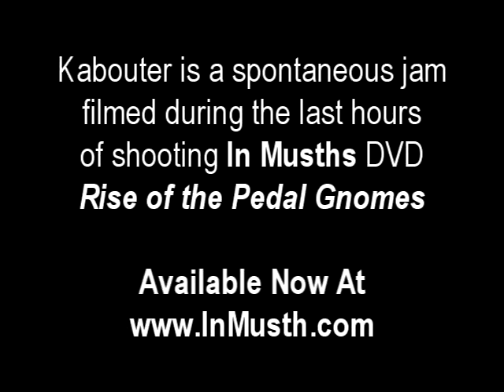In Musth - Kabouter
An improvised jam by In Musth filmed by Someguys.tv. on March 14, 2009. This video can be found on our new dvd, Rise of the Pedal Gnomes..